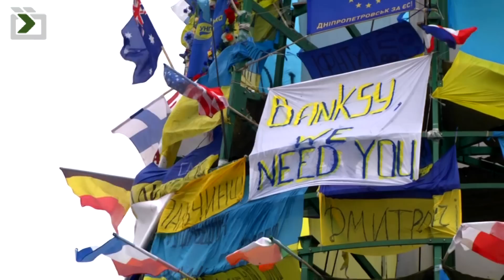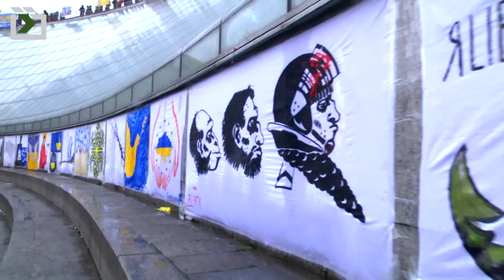Мистецтво, як потужний супровід суспільних змін..АРТМАЙДАН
Модерна Запорізька Січ, мініатюрна модель України, острів свободи. Євромайдан обростає смислами і значеннями. Це не тільки політичний протест, але й унікальне культурно-мистецьке явище.